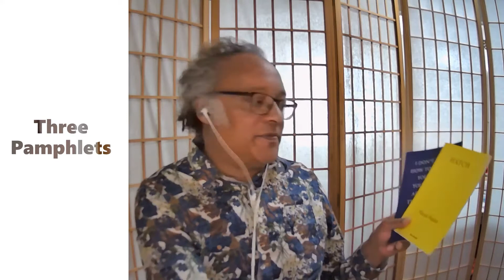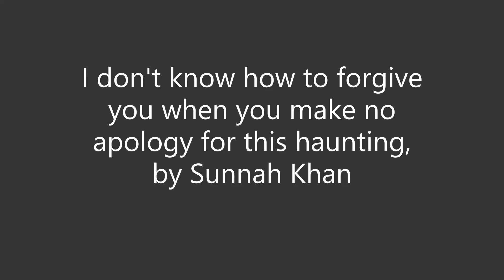4 Brown Girls Who Write by Roshni Goyate, Sharan Hunjan, Sheena Patel & Sunnah Khan - review